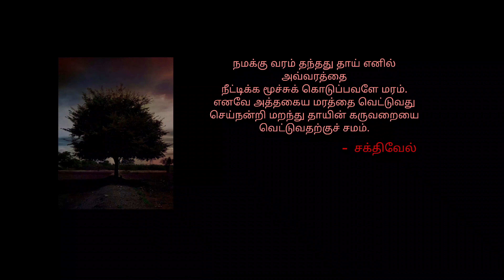வனம் குறும்படப்போட்டி 2024 இறுதிப்போட்டியில் பங்கேற்றகுறும்படம் "முன்னா ராமு" by B Sakthivel